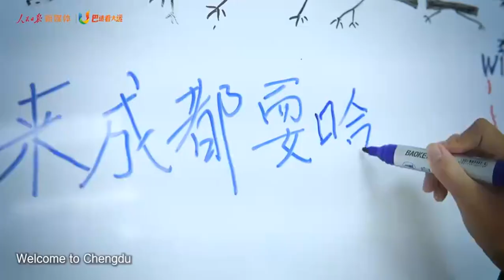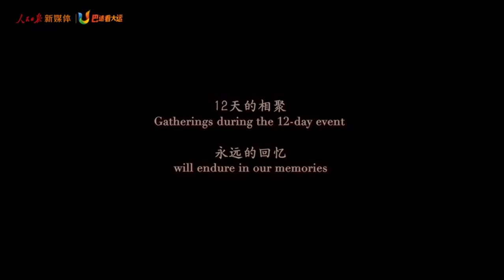不舍說再見 謝謝你，成都！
第三十一屆世界大學生夏季運動會於8月8日晚閉幕。12天的相聚，永久的回憶。今天，用《成都》打開成都。謝謝所有的參與者、奉獻者。歡迎全世界朋友再來成都耍！
 video by 人民日報